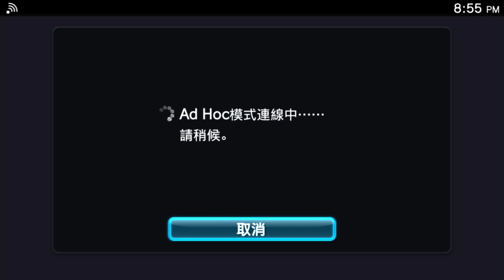9/27 天才麻將巧巧 - 咲-Saki with 菜喳, 魚乾 (Part 1)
最近入的大坑阿w
一起來玩日麻吧OuO